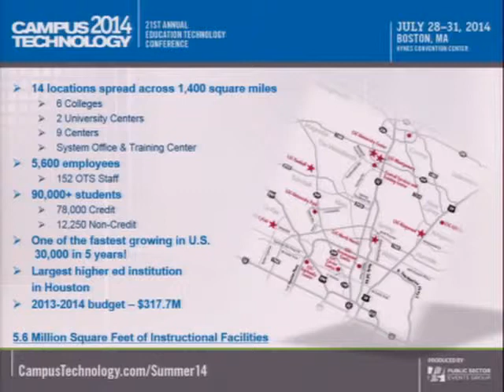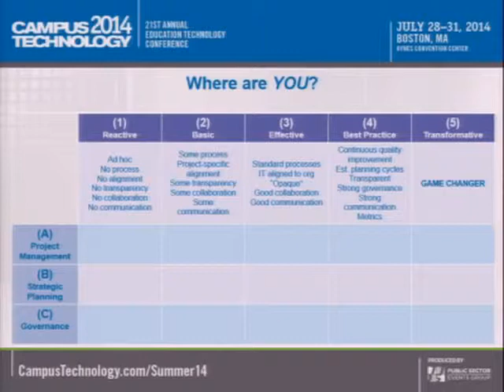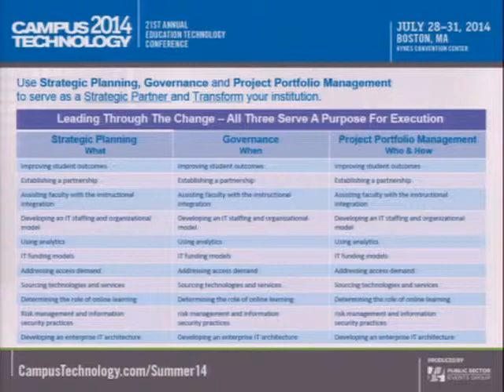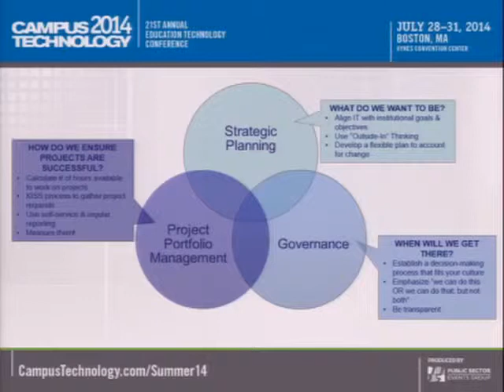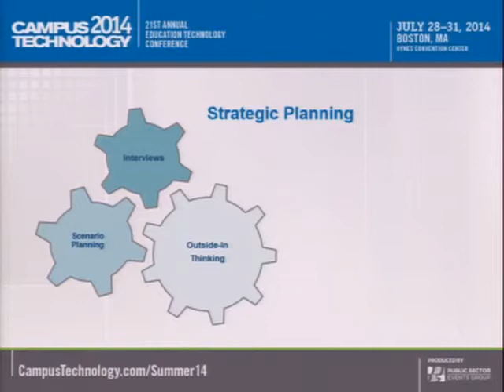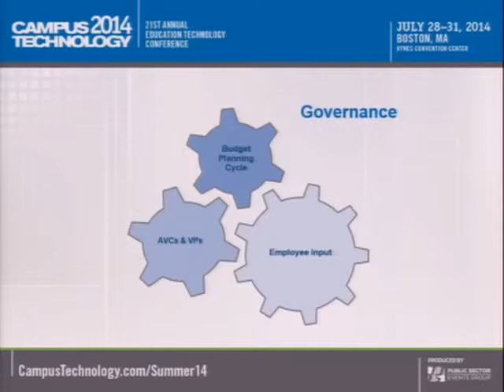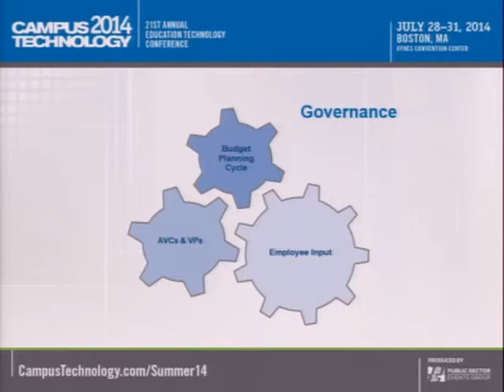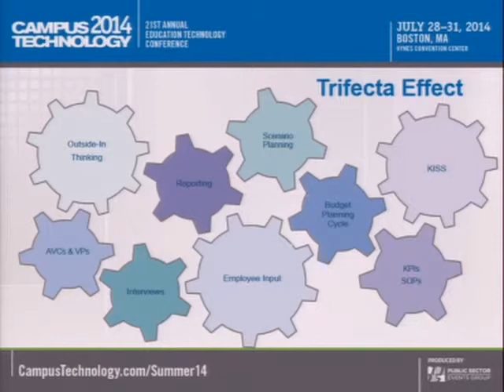The Trifecta Effect: Strategic Planning, Governance & Project Management